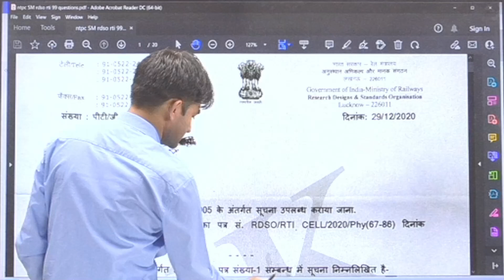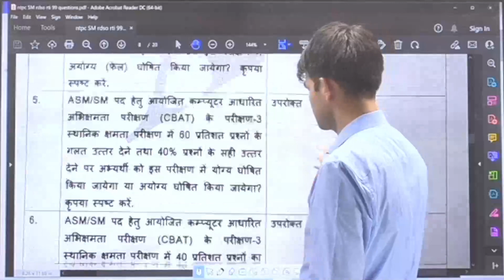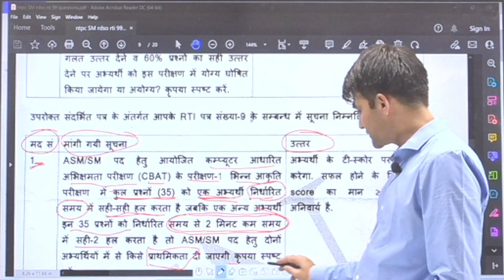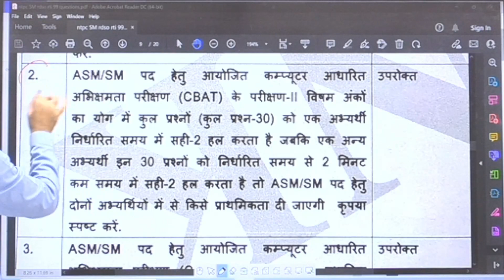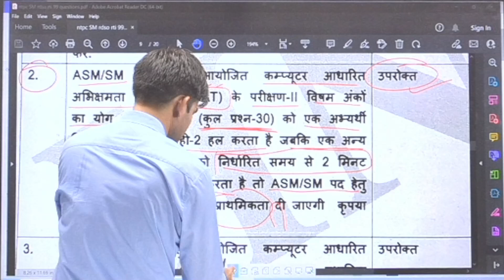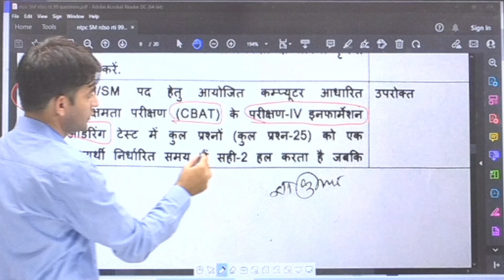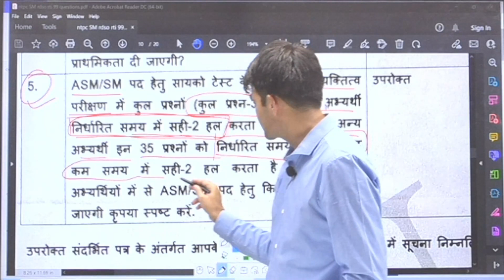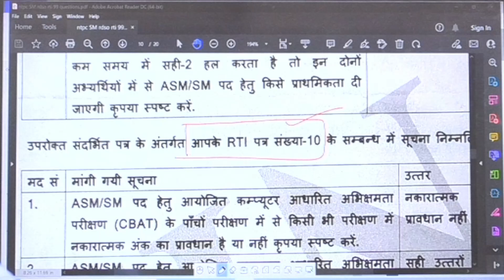RDSO RTI -9 CBAT TEST rrb ntpc station master ।। RRB ntpc sm psycho test। NK psycho classes jaipur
@NK Railway Psycho Test ASM ALP PSYCHO ONLINE TEST

👉 NTPC SM (Station Master) / TA (Traffic Asst.) psycho/ aptitude test  2017 में 700 + सलैक्शन view selected student video

 🎯 Join us for sure success 🚦🚥🚂

👉 for NTPC SM online psycho class & free ntpc SM (station master) psycho book pdf download app from play store

🔴  100 + Full psycho mock test available for RRB NTPC SM / TA Psycho Online Test
©️Copyright No.-L 114110/2022 (copyright    office New Delhi Govt. of India)

🔵  700 + Topic wise test available for NTPC Aptitude Test

©️ Copyright No.- L101622 (copyright office New Delhi)
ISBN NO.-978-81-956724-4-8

Important facts :-
No any Negative marking in sm Aptitude test
you will have to qualify each section of psychology test (your T -Score of each section should be ≥42)
30% marks of aptitude test will be added in final merit,So take psycho test seriously for selection as station master.

you can take free demo online test on our above website link, free demo online class & also connect with our previous successful SM & Ta students by call on their given mobile number to know what is tha different than others. thanks 👍

NTPC Station Master (sm) Psychometric / aptitude Test syllabus
🔘 Intelligence Test / Classification Test
🟡 Add /Count of Odd Numbers
🟣 Spatial Scanning / shortest root test
🟢 Information Ordering Test
🟤 Personality Test / Aptitude Test

Psycho Online Test Series available for below exams :-
👉   NTPC ASM / TA Psycho Test
👉   ALP Psycho Test
👉   DFCCIL EXCUTIVE ( OP & BD ) Aptitude test
👉   Departmental GDCE and LDCE Psycho Test